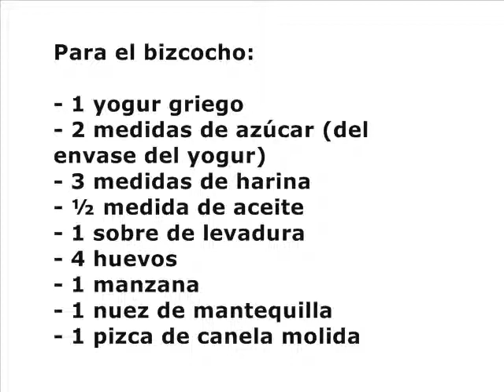Bizcocho de manzana con su cobertura